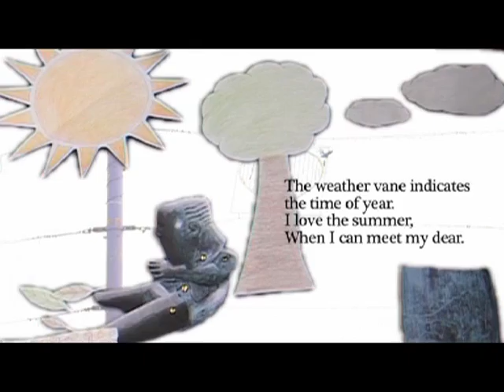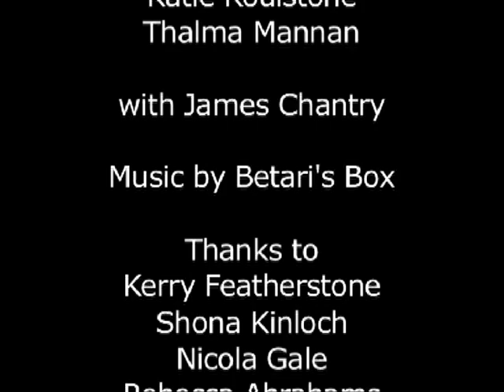45CT13 Sockmotion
Sock statue animation. Well he's not going to move on his own is he?